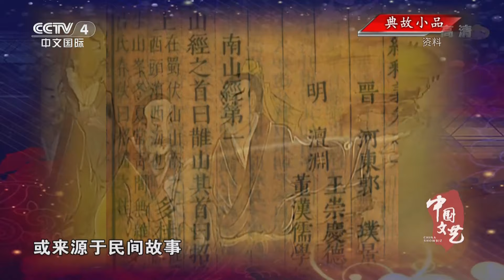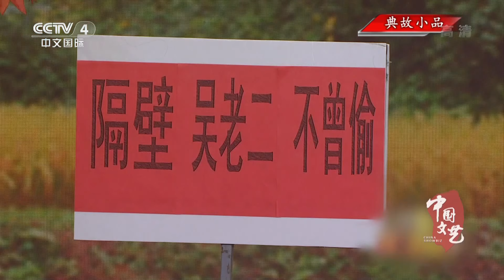《中国文艺》 20201109 典故小品| CCTV中文国际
本期节目主要内容： 1.轻喜剧《年兽外传》 表演：王成思 刘坤 冷旭阳 等； 2.微喜剧《此地无金三百两》 表演：高晓攀 赵臣 崔曙光； 3.小品《扇贝姑娘》 表演：鄂博 李奎 陈曦； 4.微喜剧《买椟还珠》 表演：贾旭明 张康 等。 （《中国文艺》 20201109 典故小品）